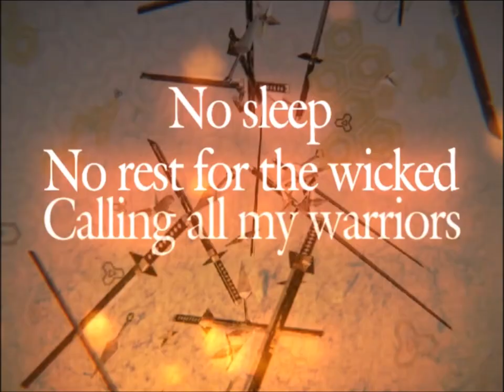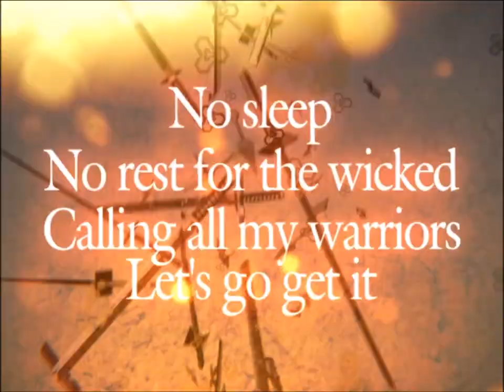[IIDX SINOBUZ] Warriors / DJ CHUCKY feat. Jonjo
Can be unlocked from July 20th, 2017 as one of the Wind school (風巻流) songs of the Ninnin shichikenden (忍々七鍵伝) unlocking system. Jonjo Nicholls is an MC based out of Norfolk, UK. Warrior is DJ CHUCKY's first BEMANI original song since Breaking Dawn feat. NO+CHIN, AYANO from IIDX TRICORO. Amazing and powerful track!

DJ CHUCKY:

It has been a long time, I am DJ CHUCKY.
It is my first participation in the beatmania IIDX series in about ten years, since my last participation in the console version of DistorteD.
I wonder who remembers it? I am happy if you are here.

This time, the theme was "Japanese taste", so I tried pursuing a "strong" sound mixed with a Japanesque feeling.

For the MC, I asked my friend Jonjo, a British rapper.
A high power rap in the first half, a powerful MC from breakdown to drop, Jonjo's MC is also an important part on reinforcing the strength of the sound.

Lyrics:
I take to the stage with a cape on my back
'n' I spray that insane flow
Hey bro, take note, 'cos they don't!
Ain't no hate though! I'm a volcano

Not afraid,
gotta maintain in my mainframe there's a wire loose
I'm ok though⋯
Step inside the booth, you get K.O'd
THAT'S HOW IT GOES DOWN!!

Through the ages it was prophesied
That the warriors of the Razor Tongue would rise
Some thought of it nothing more
Than folklore
But there was a select few
Who always knew
It was inevitable⋯

Now they walk among us⋯

No sleep
No rest for the wicked
Calling all my warriors

No sleep
Fight 'til the finish